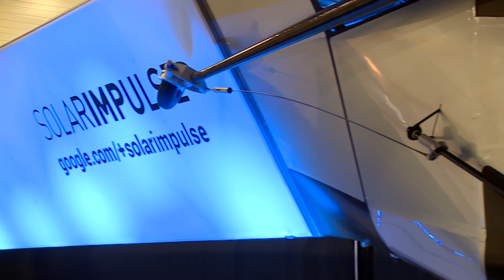Report: ABB at the unveiling of the Solar Impulse 2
ABB has formed a technology alliance with Solar Impulse, which is something we're very proud of. We went to the official unveiling of the new Solar Impulse 2 - the around-the-world solar airplane: here is our report.